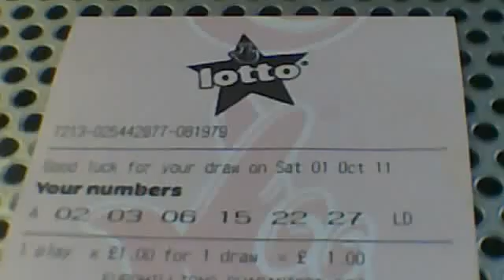Good luck!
LS22 6RT.